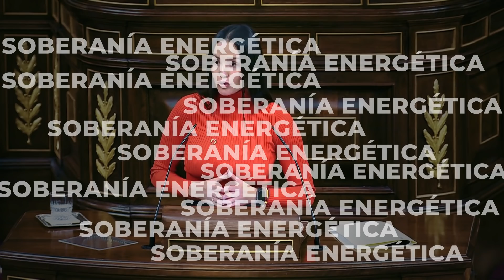Soberanía Energética| Años hablando de recuperar nuestro futuro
Cuando Santiago Abascal y el resto de nuestros diputados hablaron hace dos años de recuperar nuestra soberanía energética eran tachados de "aislacionistas" y "negacionistas". Hoy, todos los partidos políticos piden lo mismo después de advertirlo durante dos años.